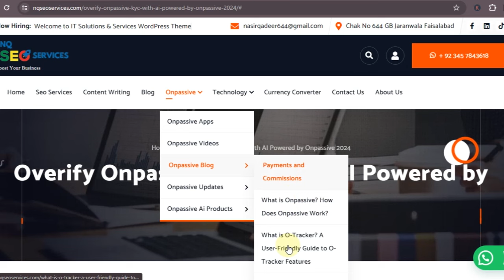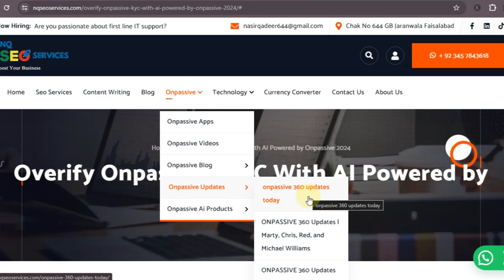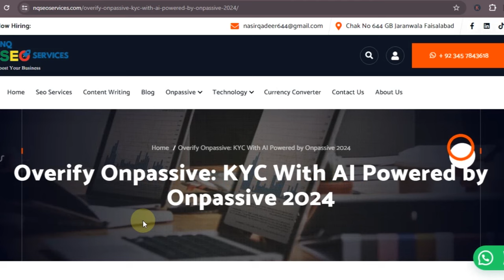VIRAL हो गया OVERIFY ONPASSIVE ! Overify Onpassive KYC With AI Powered by Onpassive 2024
Overify Onpassive KYC With AI Powered by Onpassive 2024
VIRAL हो गया OVERIFY ONPASSIVE
onpassive new update today
onpassive ecosystem
onpassive new update
onpassive founders
onpassive update
onpassive